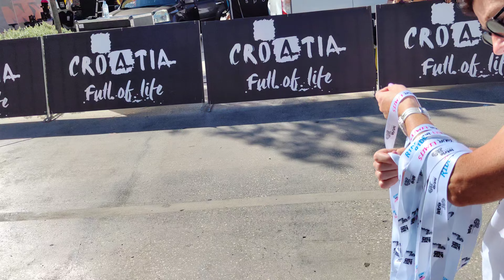Istra 300 - 28.09.2024.